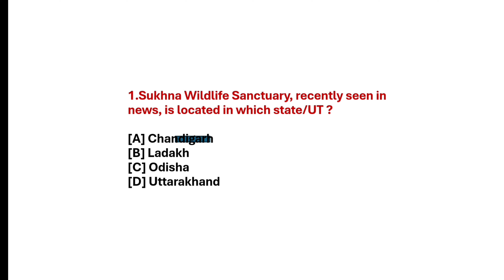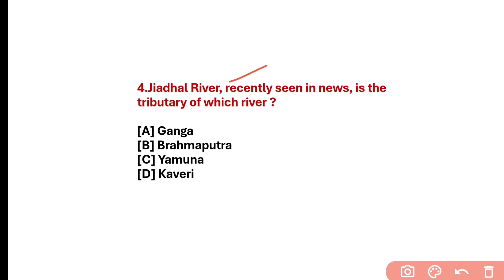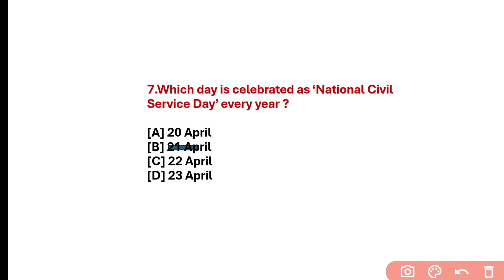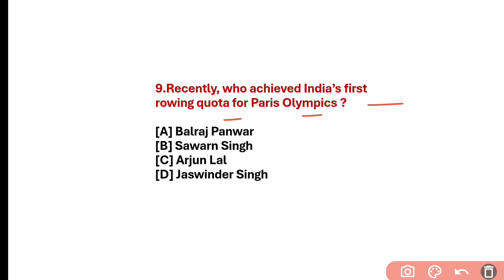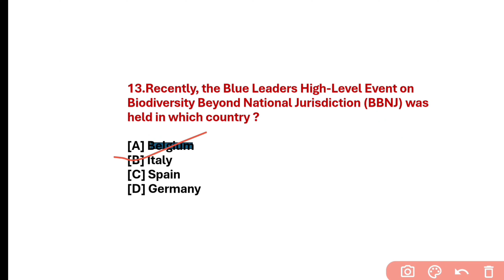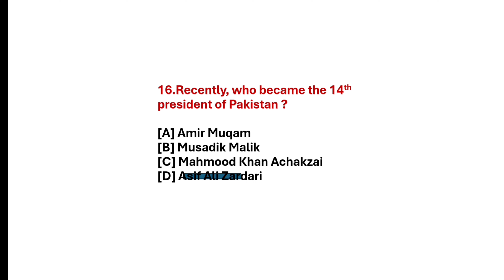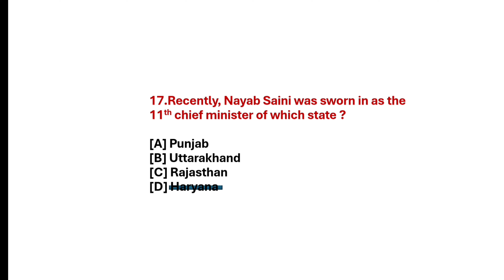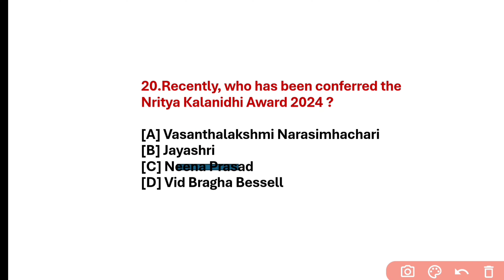Ossc ।। Cglre Exam Current Affairs Questions 🔥।। Important Questions 2024.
📢 OSSC CGLRE Exam Expected Questions 2024! 🔥 Important Current Affairs Questions

Hello everyone! In today's video, we're focusing on the OSSC CGLRE Exam for 2024. We will be discussing some expected questions and important current affairs topics that you need to know to excel in the exam.

🔔 In this video:

    Overview of the OSSC CGLRE Exam 2024
    Expected questions for the CGLRE Exam
    Important current affairs questions for 2024
    Tips on how to effectively prepare for the exam
    Recommended resources and study materials

Best of luck with your preparation! Let's ace the OSSC CGLRE Exam 2024 together! 🚀

🔗 Helpful Links:-